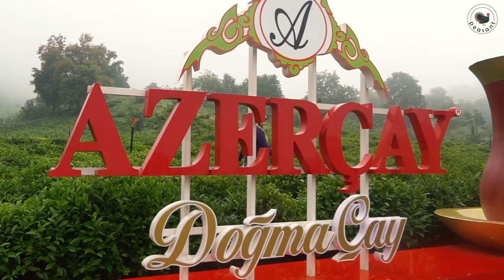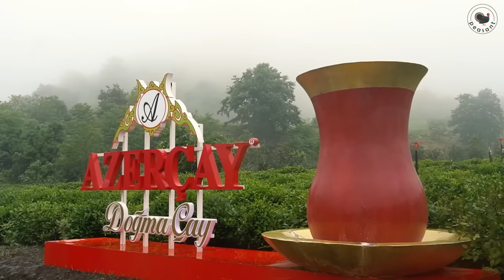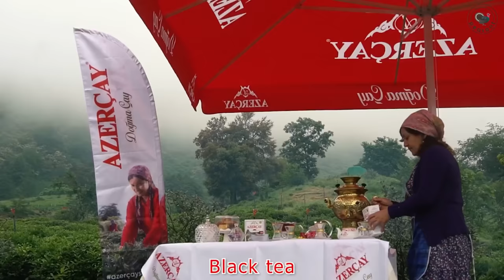Amazing Flowers Jam Recipe - 1 Hour Of The Best Flower Recipes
The videos are shot in the Azerbaijan. We prepare delicious recipes in the village and present Azerbaijani cuisine to the world.

00:00 - Harvesting Wild Tulips in Mountains - Making An Unusual Flower Jam
15:13 - Making Flower Jam and Delicious Chicken Dish
29:46 - A Day in the Tea Plantation in Azerbaijan
41:36 - Rose Petal Jam Recipe in the Village

Green Tea Farm - Green Tea Harvest and Processing
HARVESTING FRESH GREEN TEA LEAVES
Traditional tea processing techniques
Tea - Plucking the right leaf
How to process green tea at home
Amazing Tea Leaves Harvesting Tool
How to Pick Tea
Green Tea
Green Tea Cultivation
red tulip syrup
red tulip jam making
jam making with red tulip
jam from red tulip
harvesting red tulip
harvesting wild tulip from mountain
red wild tulip in the mountain
jam with flowers
Marmelade rezept
poppy marmalade
red wild tulip marmalade
flower jam tasty
Easy Lilac flower jam
lilac flower jam recipe
flowers jam
flower jam recipe
lilac flower jam
Homemade Lilac Syrup
Making Lilac Jelly With
making jelly
home canning
homemade jelly
lilac jelly

delicious recipe
Rural Recipe
Fresh Vegetables
tasty recipes
wild cooking
village cooking channel
food vlog
food asmr
Village Recipes
Delicious Recipes
village cooking channel,
village food,
village affairs,
a country life
relaxing video
forest life
Azerbaijan
Where is Azerbaijan
Azerbaijan country
Azerbaijan cuisine
Delicious dishes
Food Videos
Azerbaijan food
village sound
village air
Azerbaijan village life
natural food
Easy Recipes
country
the village
villagers
village life
village
village vlog
my village
outdoor chef life
outdoor boys youtube channel
outdoor
outdoor cooking
outdoor kitchen
outdoor kitchen ideas
cooking videos
dinner recipes
my country foods
cook
cooking show
cooking shows
village vlog